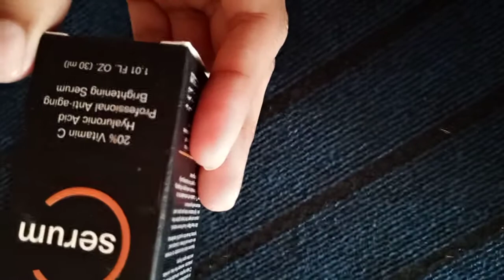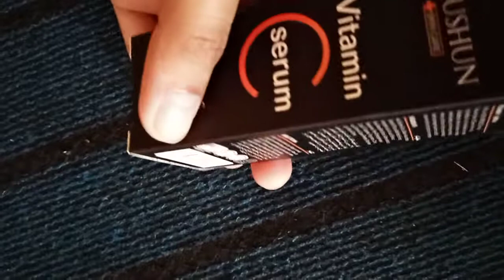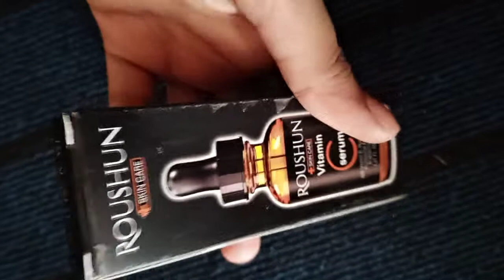roushun ( skin care) vitamin C serum honestly review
750 price